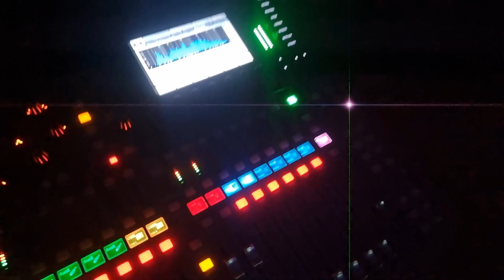18ter Nachbars Veranstaltung - Kappele lass Gehen :-)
18ter Nachbars Veranstaltung - Moritz Rüther - Kappel lass Gehen :-)
6x 18er
2x Line Array
8x Cameo Nao Beam 600
4x  17 R Hybrid
2x 3R Hybrid
Behringer X32
Stariville SF 1000
Eurolite sf 100
AFX Vertical Sprayer
Yamaha MG12 (2te Pa)